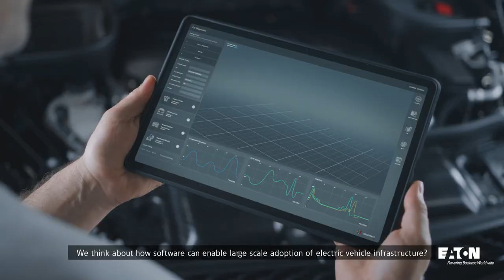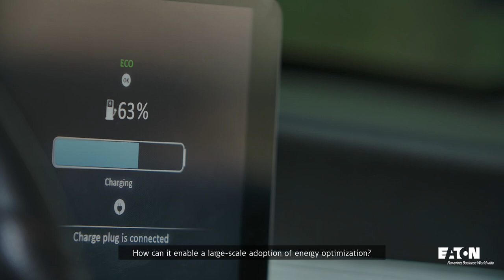Eaton is the place for Engineers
There is no better time to join Eaton than in this exciting era of intelligent power management. At Eaton, we believe your imagination, your digital knowledge, and your innovative mindset offer a unique perspective. To help you leverage your uniqueness, we provide diversified paths, so that you can easily accelerate your growth, reach your potential, and DoWhatMatters.